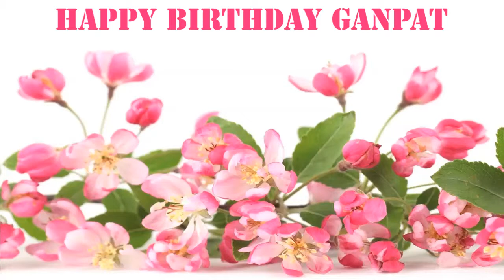Ganpat Flowers & Flores - Happy Birthday